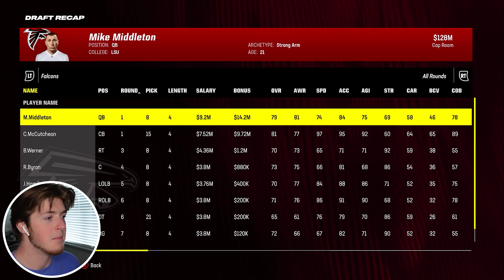Rebuilding The Atlanta Falcons With Michael Penix Jr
The falcons really drafted michael penix jr lmaoooo

welcome to the second channel! we don't do much editing around these parts so if you enjoy the RAW and LONG content then enjoy !